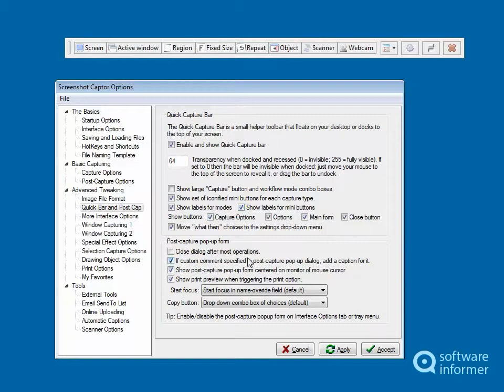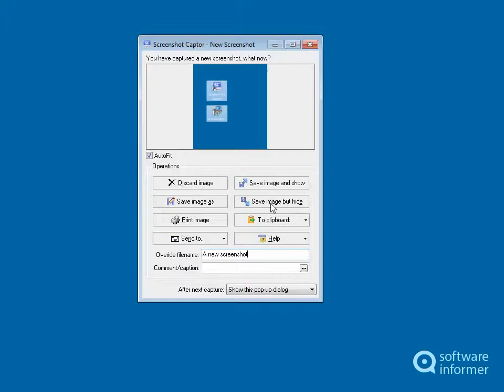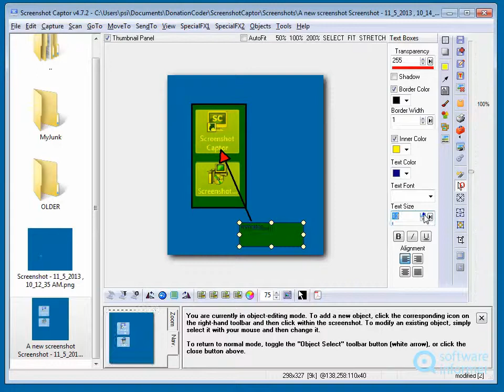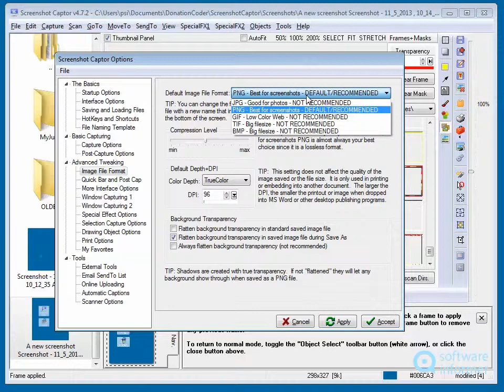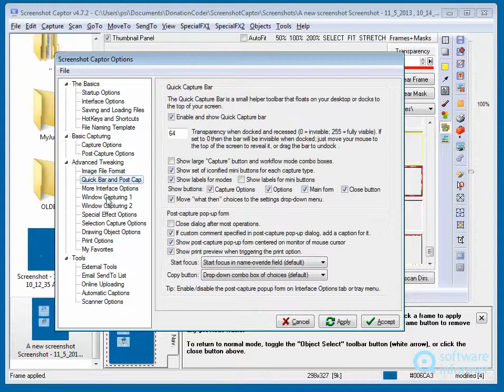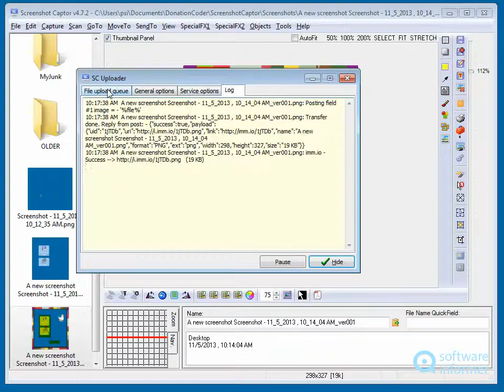Screenshot Captor quick demo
It's a powerful and feature-rich image capture and editing tool. Screenshot Captor2 is developed by DonationCoder. Read the full review of Screenshot Captor